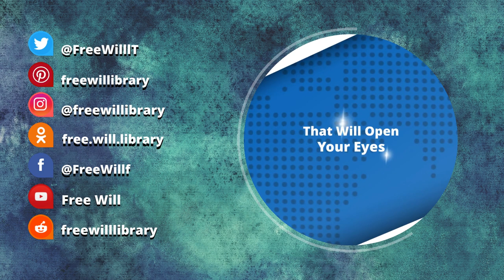The Cold War | Noam Chomsky